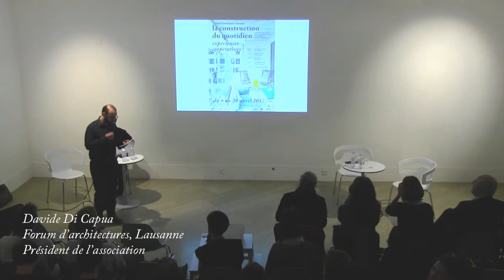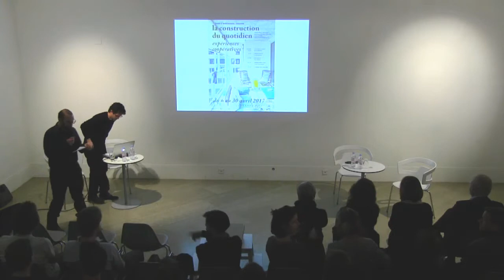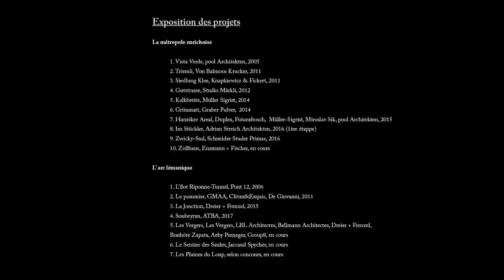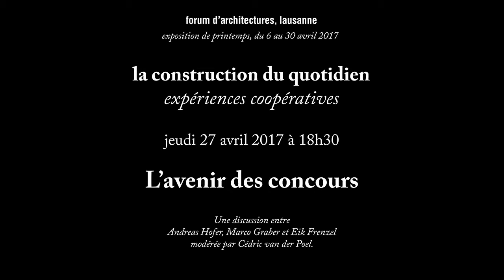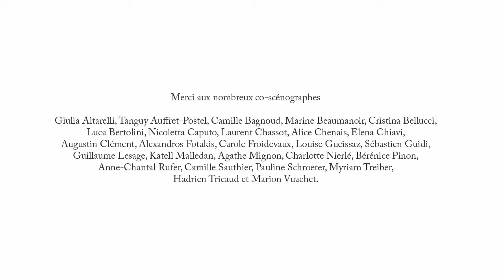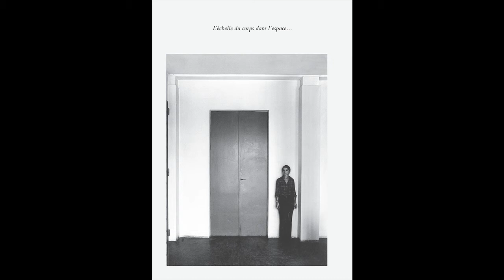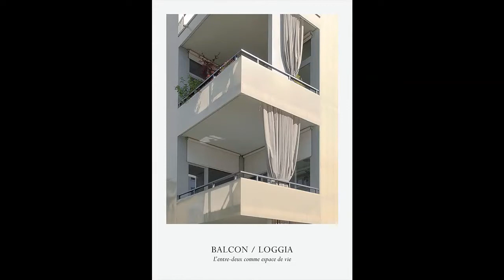La construction du quotidien - Vernissage de l'exposition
LA CONSTRUCTION DU QUOTIDIEN - expériences coopératives
VERNISSAGE DE L'EXPOSITION

Jeudi 6 avril 18h30-20h00

- Allocution de Madame Natacha Litzistorf, Directrice du logement, de l’environnement et de l’architecture à la Ville de Lausanne
- Allocution de Madame Béatrice Métraux, Conseillère d’Etat du Canton de Vaud
- Remerciements, présentation de l'évènement et de la scénographie par Martin Lepoutre
- Présentation du cahier de théorie 13 « A l'intérieur. Les espaces domestiques du logement collectif suisse » par Christophe Joud, dans le cadre du vernissage de l'exposition.

Du 6 au 30 avril 2017, le forum d’architectures de Lausanne a présenté:

une exposition et une série d’événements sur le thème de l’habitat coopératif. Très bien développée en Suisse alémanique et souvent à l’origine d’architectures remarquables, la «troisième voie du logement» demeure particulièrement bienvenue en Suisse romande. Cette exposition collaborative présentera une sélection de logements récemment construits en Suisse par des coopératives d’habitants et sera accompagnée d’une série de débats interdisciplinaires pour mieux comprendre une situation en développement depuis Zurich jusqu'à l’Arc lémanique.

Un exposition présentée par le f'ar, en collaboration avec:
Martin Lepoutre, commissaire d'exposition
Dominique Boudet, commissaire scientifique invité
et réalisée grâce au soutien de nombreux partenaires* et co-commissaires invités.